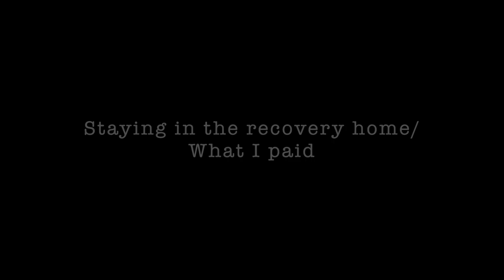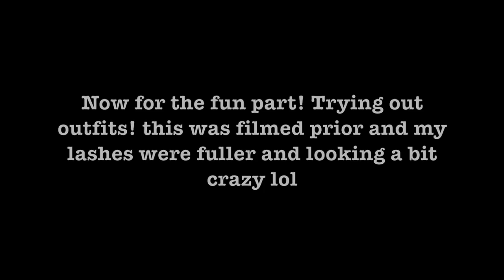I GOT A BBL IN MEXICO?!! BEFORE & AFTER W/ *DR.CAMPOS(MY BBL JOURNEY) Q&A FAQ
Hey everyone! In todays video I'll be sharing with you guys my BBL results 3 1/2 months post op! I'll  be answering some frequently asked questions and sharing some before and after pictures! I'll also be trying on some outfits for you guys with my new bod! Enjoy xo